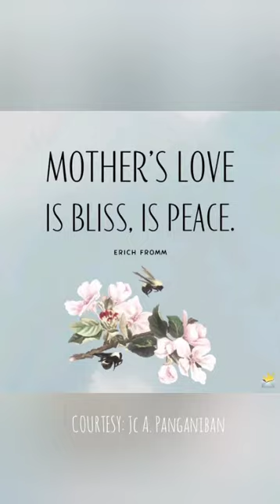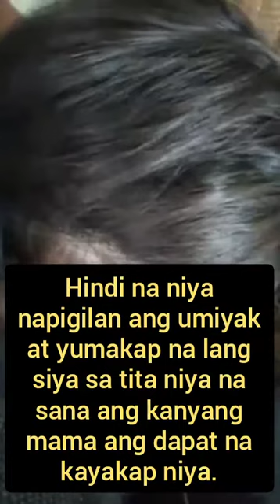SABI NIYA AABOT PA DAW SIYA SA GRADUATION KO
Pangako ng kanyang mama na aattend sa graduation ng kanyang anak. Pangako ng ina na kanyang tinandaan.